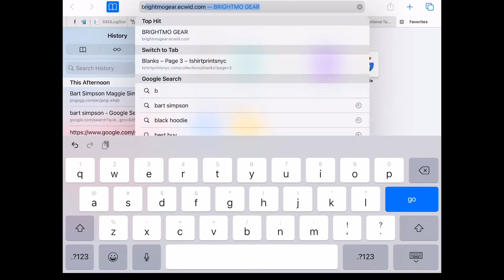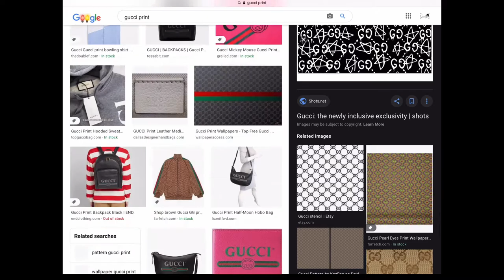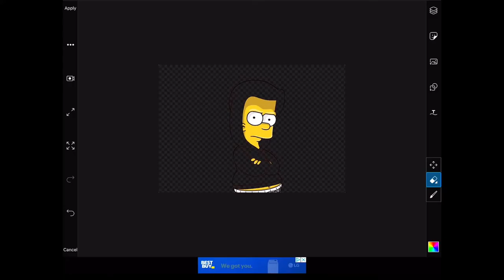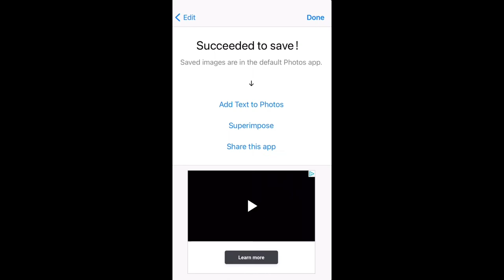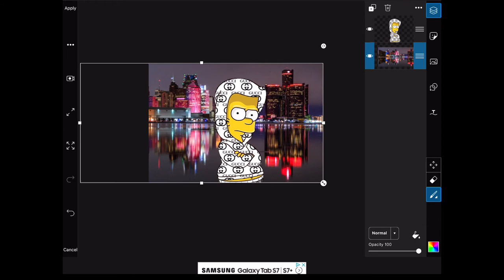How To Change Clothes On Cartoon Image To Any Pattern Or Color/ How To Add A Background To A Image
Today's Lesson Is: How To Change Clothes On Cartoon Image To Any Pattern Or Color/ How To Add Image Background
Here At "T-SHIRT COLLEGE" I Teach People How To Design, Print & Sell T-shirts From Their Phone, Tablet, Laptop Ect...

Camcorder 4K HD 48MP
LA's Totally Awesome
Huggies Natural Care Refreshing Baby Wipes
Classic Snapback Hat Cap